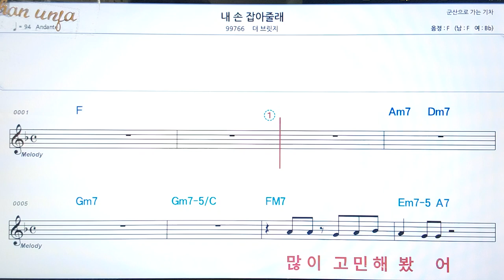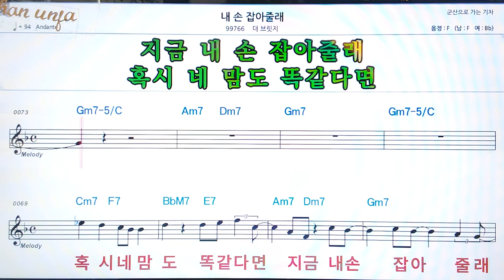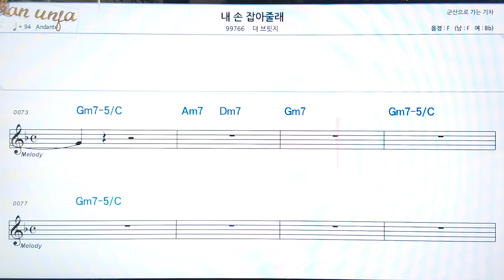내 손 잡아줄래/더 브릿지👍악보, 코드,가사,Karaoke*가라오케 반주